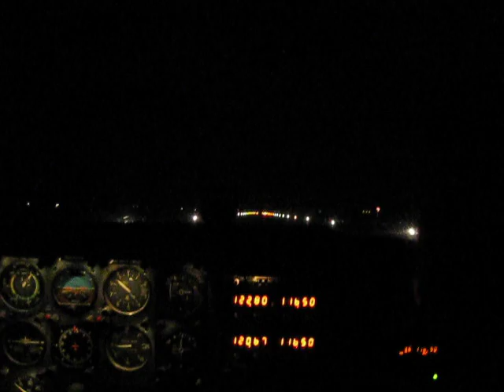Landing in Lovelock, NV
Landing in Lovelock, NV at Night.